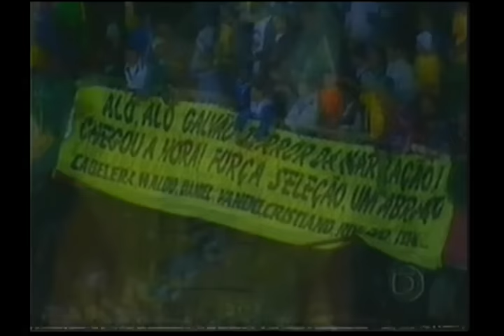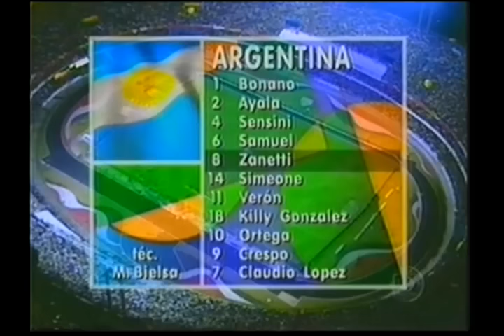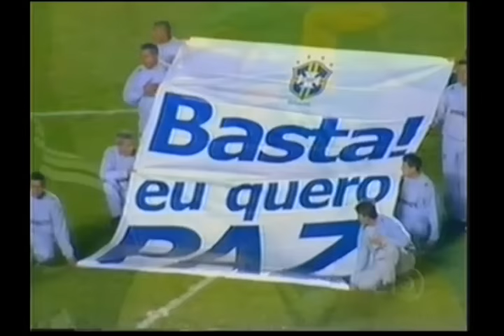Eliminatórias Copa do Mundo 2002 Brasil vs Argentina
O TikTok é o aplicativo do momento, e você sabia que dá para ganhar uma bolada nesse momento de quarentena?

Sim, você pode ganhar até R$ 500,00 no TikTok simplesmente compartilhando o aplicativo com seus amigos. link para baixar o programa
e o codigo de ativação :  28833624